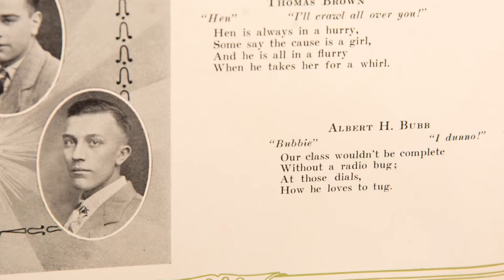Allen Bubb History Harvest Interview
Interview with Allen Bubb conducted during the Sunbury History Harvest, April 8, 2017